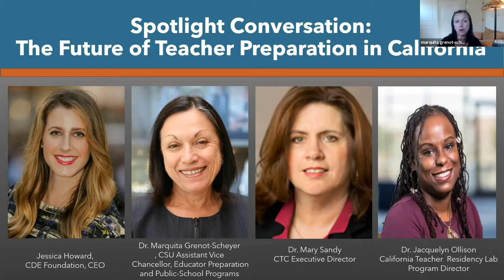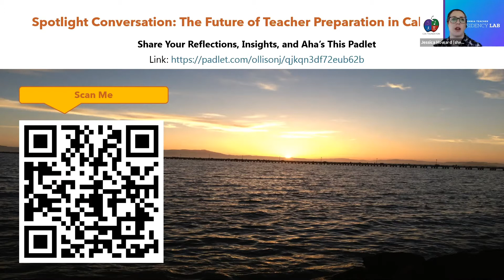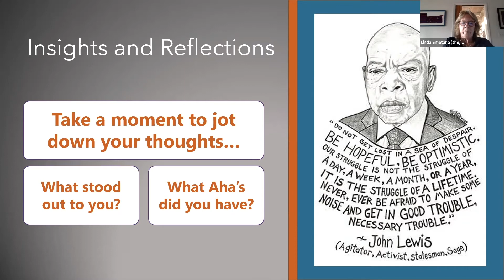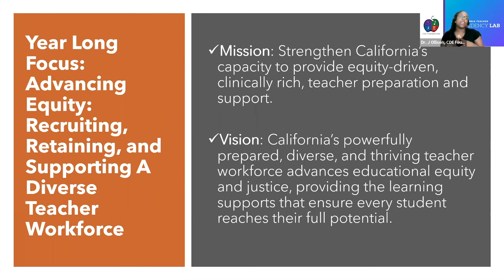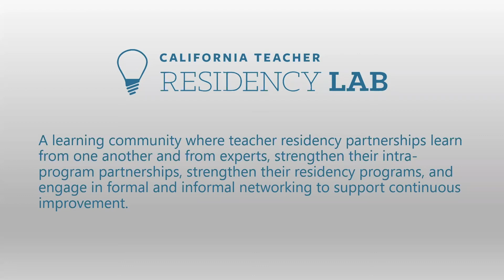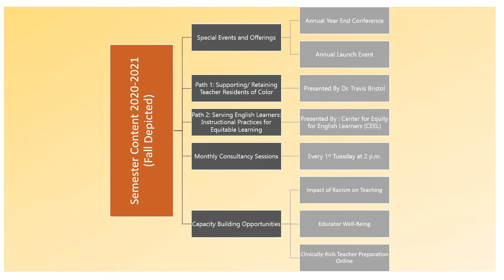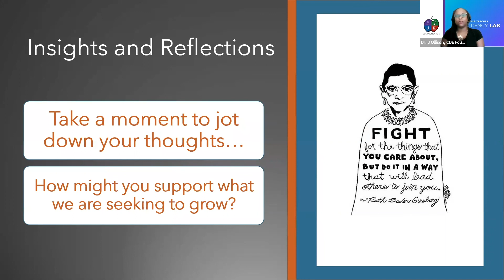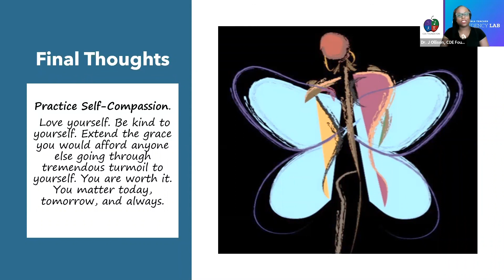CA Teacher Residency Lab Kick-Off: A Conversation with Dr. Mary Sandy & Dr. Marquita Grenot-Scheyer!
The opening event for "The Lab" features a very special conversation with Dr. Mary Sandy, Executive Director, CTC, and Dr. Marquita Grenot-Scheyer, CSU Assistant Vice Chancellor, Educator Preparation and Public-School Programs, about the importance of teacher residencies in relation to intentionality in equity-driven teacher preparation, diversification of the workforce, and how vital these programs are especially in light of COVID-19. Learn more about the CA Teacher Residency Program